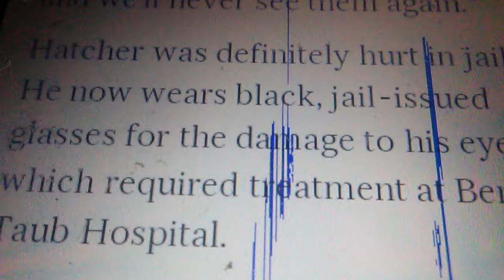Alexander Hatcher Houston jail